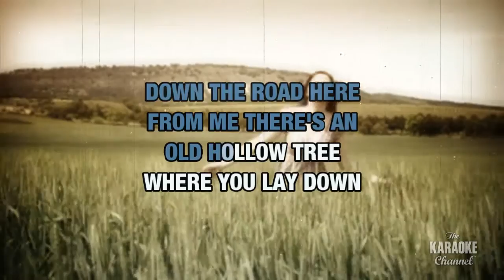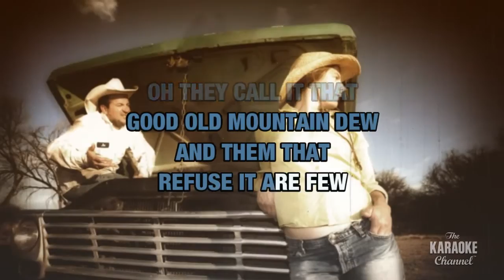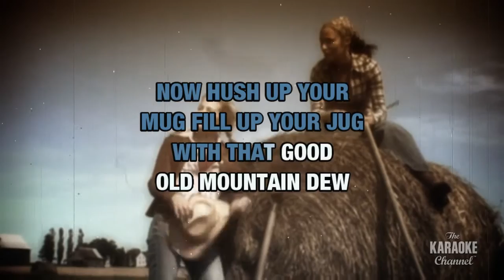Mountain Dew : Traditional Bluegrass | Karaoke with Lyrics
Sing Mountain Dew : Traditional Bluegrass wherever you go with the Stingray Karaoke mobile app.

Or build your own personal karaoke library by downloading an MP4 of Mountain Dew : Traditional Bluegrass from the Karaoke Store